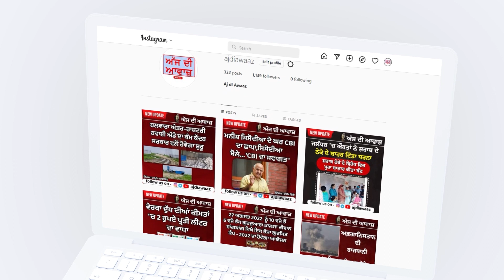ਬੱਸ ਚਾਲਕ ਦੀ ਲਾਪਰਵਾਹੀ ਜਾਂ ਤਬੀਯਤ ਦਾ ਅਚਾਨਕ ਹੋਣਾ ਖ਼ਰਾਬ, ਕੀ ਬਣਿਆ ਹਾਦਸੇ ਦੀ ਵਜ਼ਿਹ